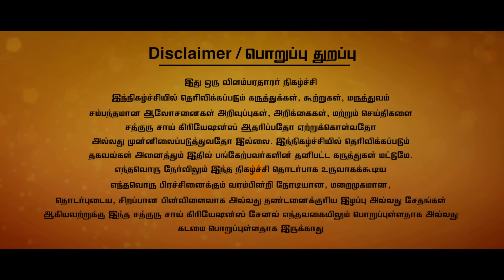நோய்கள் வராமலிருக்க/வியாதிகள் குணமாக,தொப்புளில் இந்த 5 வகை எண்ணெயை 2 சொட்டு விட்டால் போதும்..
Putting OIL in the BELLY button is a practice rooted in Ayurvedic MEDICINE and other TRADITIONAL practices. It is believed to provide VARIOUS HEALTH benefits, including:Improved Digestion: It is thought to help in balancing the DIGESTIVE system.
Skin Hydration: Helps in MOISTUREISING and nourishing the SKIN.
Pain Relief: May alleviate pain by reducing inflammation.
Hormonal Balance: Believed to help balance hormones in the body.
Enhanced Fertility: Some believe it can improve fertility.Common oils used for this purpose include coconut oil, mustard oil, and neem oil.

தொப்புளில் எண்ணெய் வைத்தல் இந்திய பாரம்பரிய மருத்துவ முறைகளில் ஒரு பகுதியாகும். இது பல நன்மைகளை வழங்குகிறது என்று நம்பப்படுகிறது:செரிமானம் மேம்பாடு: செரிமான மண்டலத்தை சீராக வைத்துக்கொள்ள உதவுகிறது.சருமத்தை ஈரப்பதம் செய்ய: சருமத்தை ஈரமாகவும் நன்கு பராமரிப்பதற்கும் உதவுகிறது.வலி நிவாரணம்: அழற்சி குறைப்பதன் மூலம் வலியை நிவர்த்தி செய்யலாம்.ஹார்மோன் சீராக்குதல்: உடலின் ஹார்மோன்களை சீராக்க உதவுகிறது.வழிப்பட்டல்: சிலர் இதன் மூலம் கருத்தரிப்பை மேம்படுத்தலாம் என்று நம்புகின்றனர்.இந்த நோக்கங்களுக்கு பொதுவாக பயன்படுத்தப்படும் எண்ணெய்கள் தேங்காய் எண்ணெய், கடுகு எண்ணெய் மற்றும் வேப்பெண்ணெய் போன்றவை.

FOR ADVERTISEMENTS : 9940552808 / 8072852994 : விளம்பரம் மற்றும் ப்ரொமோஷனல் பதிவுகளுக்கு wtsup ல் தொடர்பு கொள்ளலாம் : 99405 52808 / 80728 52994

Deepalayam Homeo Clinic
Dr. Deepa arulaalan - BHMS